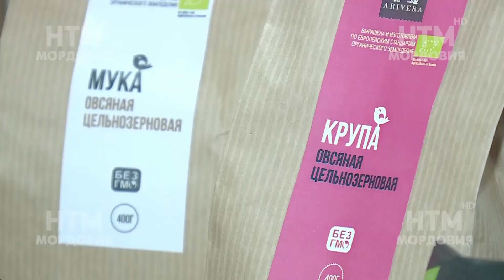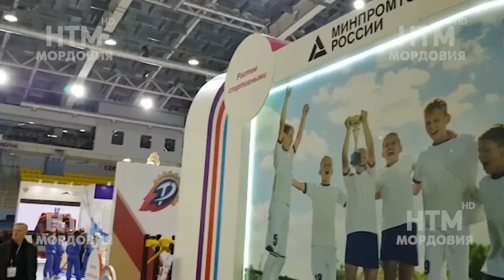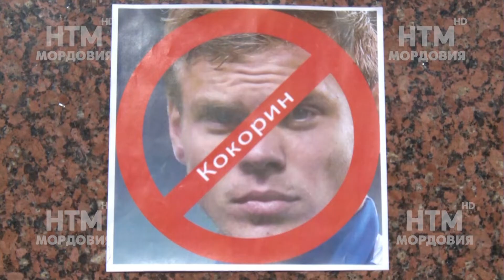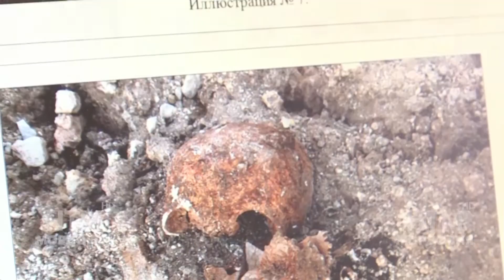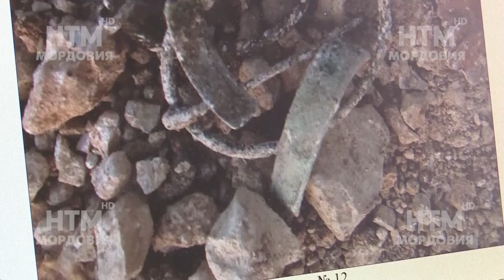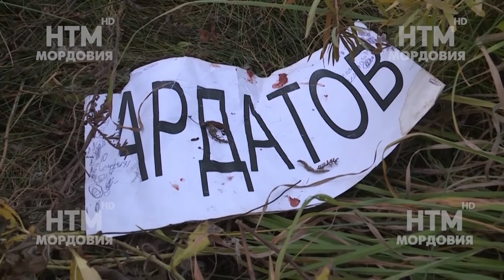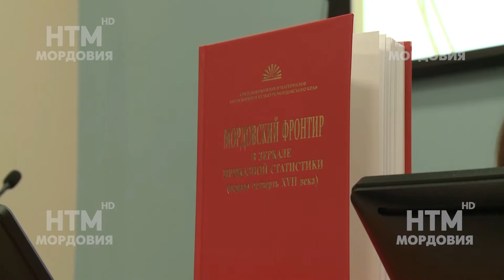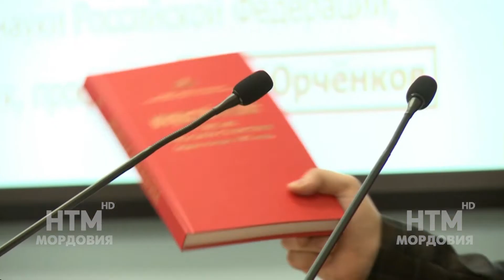Народные новости 11 октября